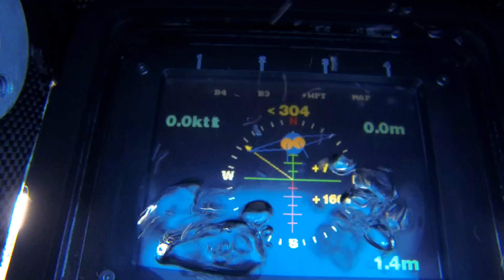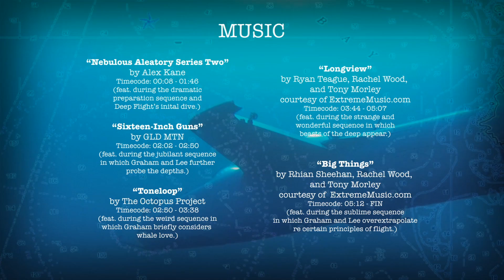GoPro: DeepFlight Submersible - Searching for Whale Song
Renowned submersible designer Graham Hawkes and co-pilot Lee Behel go on a surreal adventure in the DeepFlight Super Falcon submersible. Using their hydrophones and their wits, our intrepid explorers cruise the underwater valleys of Hawaii in an attempt to capture a whale song. The DeepFlight Super Falcon submersible was designed, built and operated by Hawkes Ocean Technologies

This adventure was brought to you in association with Qwake.com, a platform for crowdlaunching extraordinary new experiences.

Special Thanks to:
Karen Hawkes
Sam Cossman
Joshua Glovin
Mike Reigle

Music
The Octopus Project, "Toneloop"